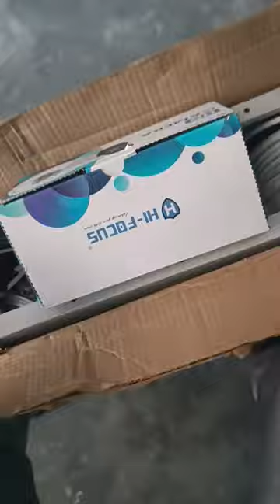cctv installation complete